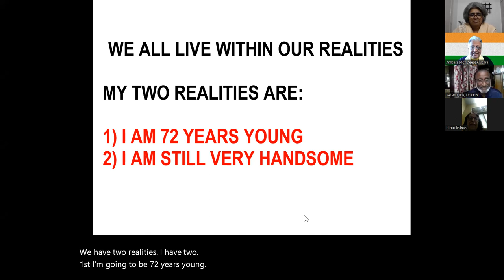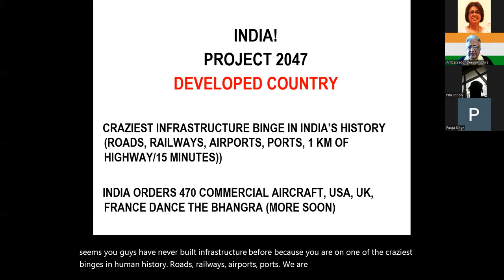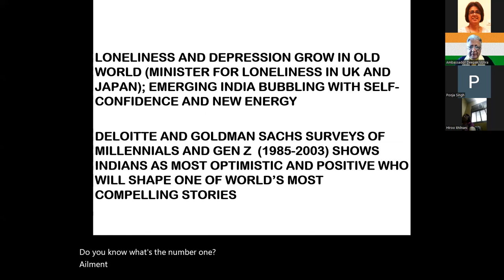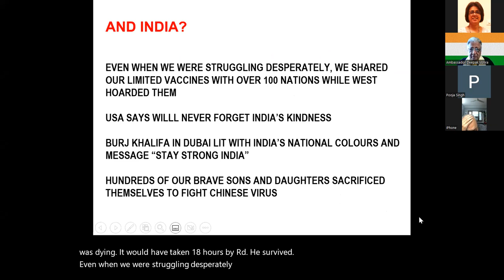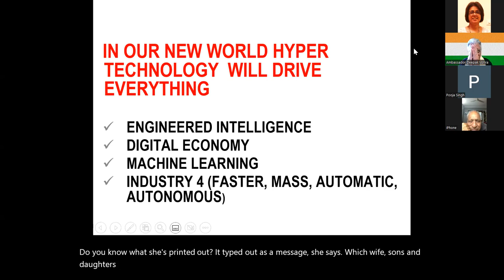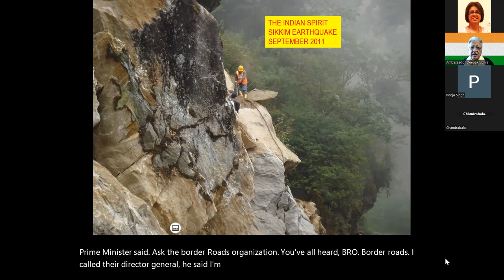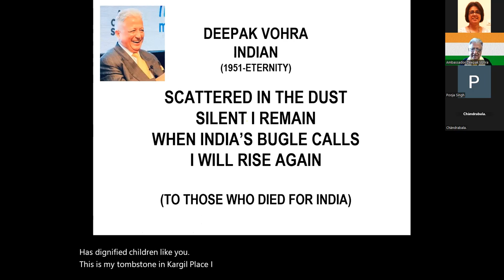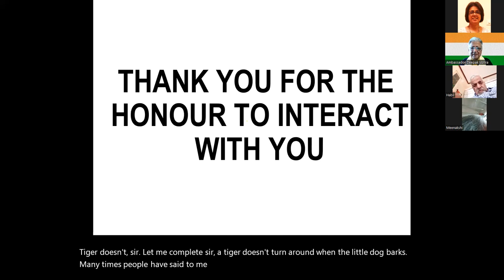Our World @ 2025 -Deepak Vohra